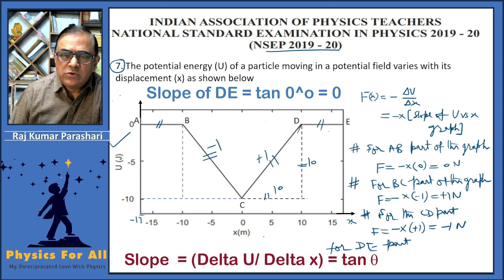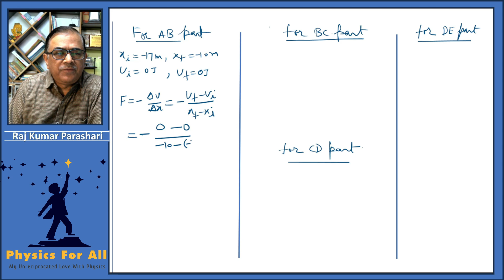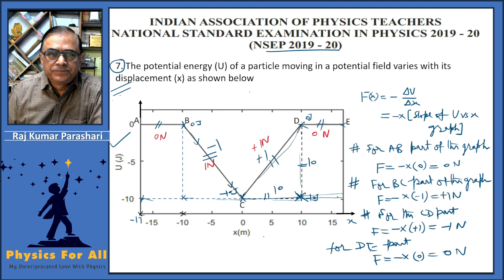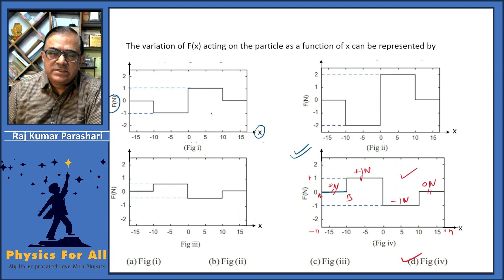The potential energy U of a particle moving in a potential field varies with its displacement x as s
The potential energy U of a particle moving in a potential field varies with its displacement x as shown below
The variation of force F(x) acting on a particle as function of x can be represented by

Time Stamp

0:00 - 0:05 Logo with Music
0:06 - 3:27  Solution using slope concept F = - (Slope of U vs x graph)
3:28 - 10:32 Solution using the formula F = - (delta U / delta x)